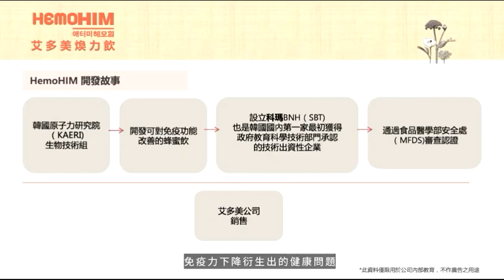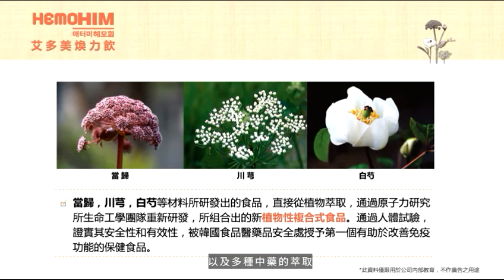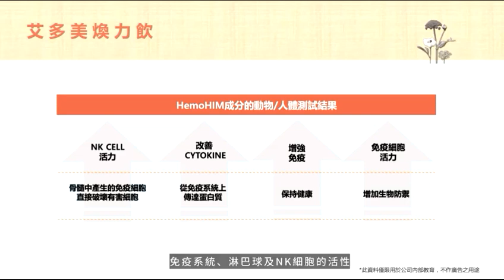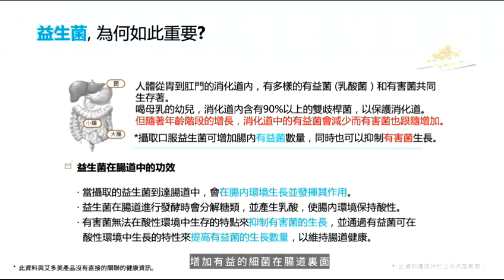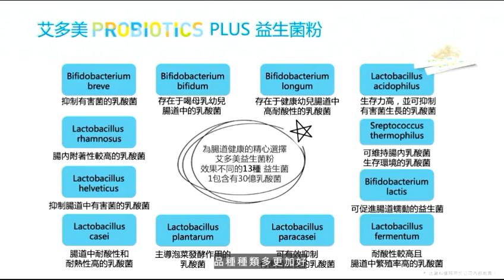Atomy 艾多美 煥力飲 益生菌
Atomy 艾多美 煥力飲 益生菌粉產品介紹及分享- Sherry Yeung銷售大师